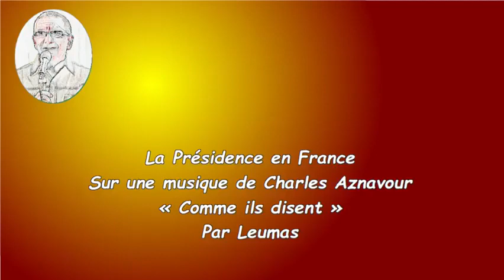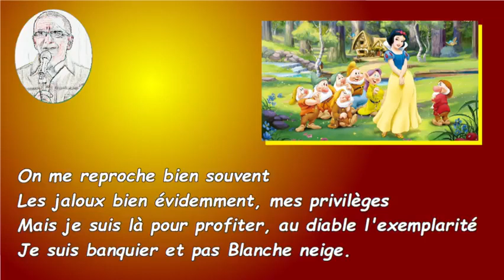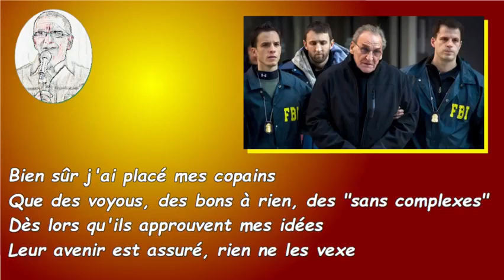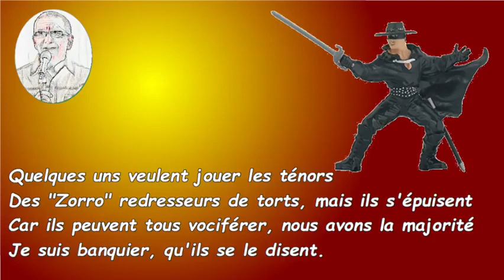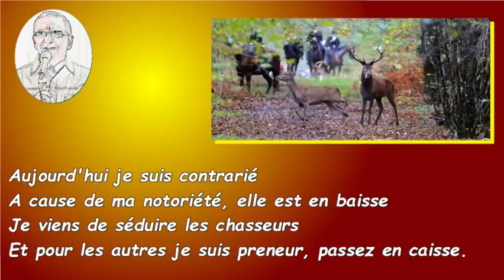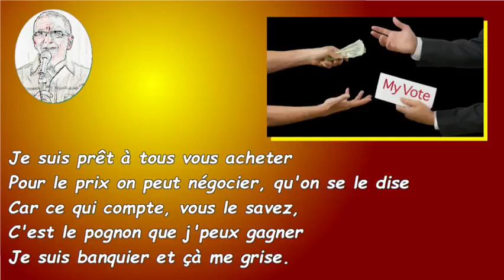Emmanuel Macron à L’Élysée " Charles Aznavour" 2021